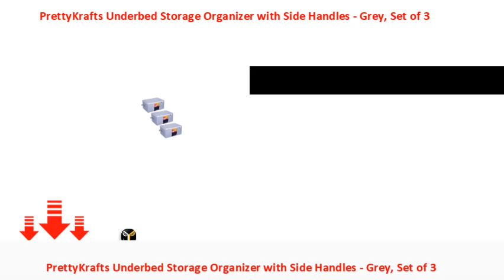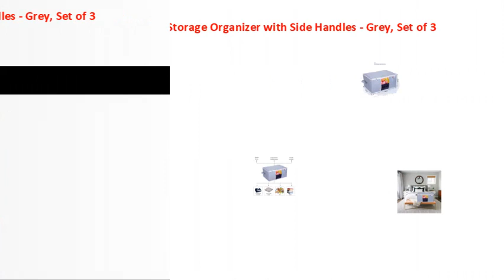PrettyKrafts Underbed Storage Organizer with Side Handles Grey, Set of 3